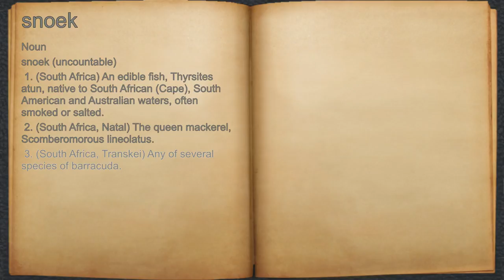What does snoek mean?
A spoken definition of snoek.

Intro Sound:
Typewriter - Tamskp